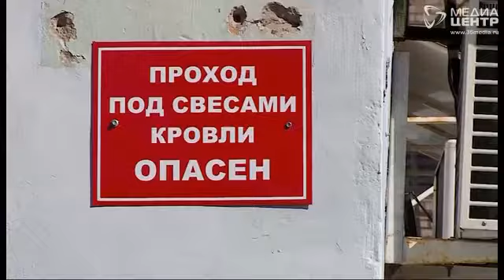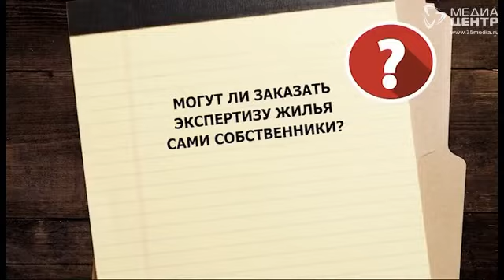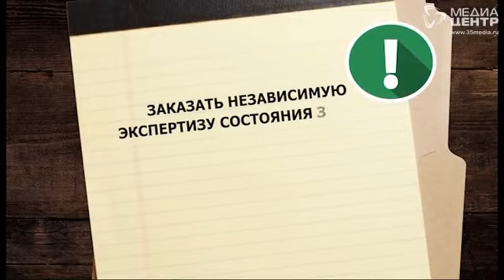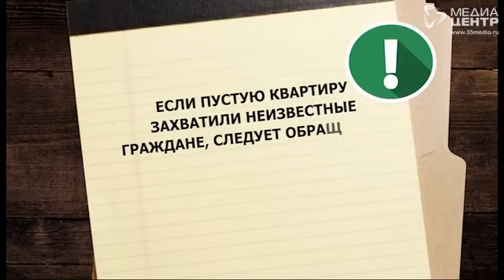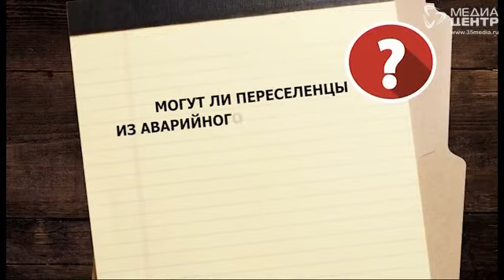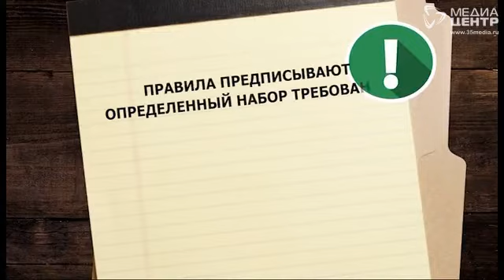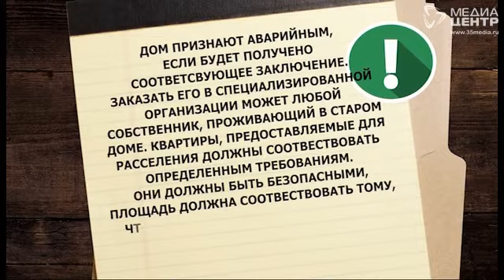Коммунальный детектив 10.05.17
Как признать старый дом аварийным и добиться переезда? Способны ли это сделать сами собственники? На эти и другие вопросы вы услышите ответы в этом выпуске программы "Коммунальный детектив".